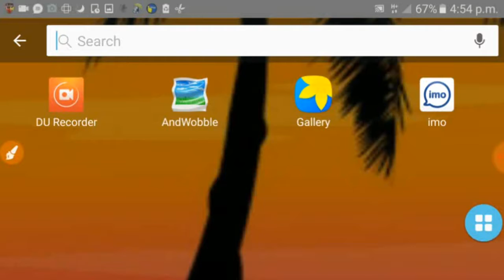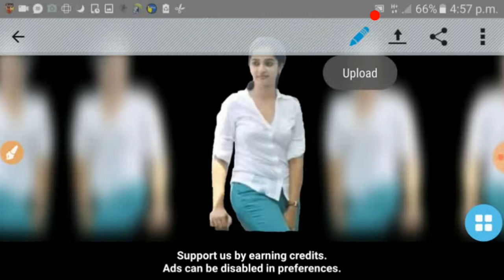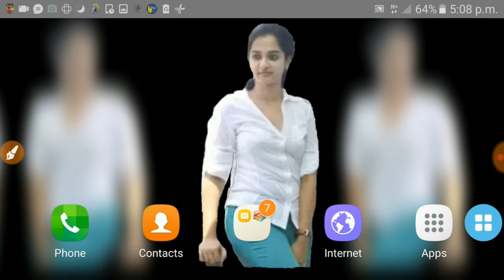এই অ্যাপটি দিয়ে খারাপ কাজ করবেন না Best Android App 2018- Screct App By How to earn androud pc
এই অ্যাপটি দিয়ে খারাপ কাজ করবেন না Best Android App 2018- Screct App By How to earn androud pc Go to Playstore Dwonload Andwobble

Than select Nrw image Tab Pancil Icon Select area Than ok

Youtybe.com/How to earn androud pc